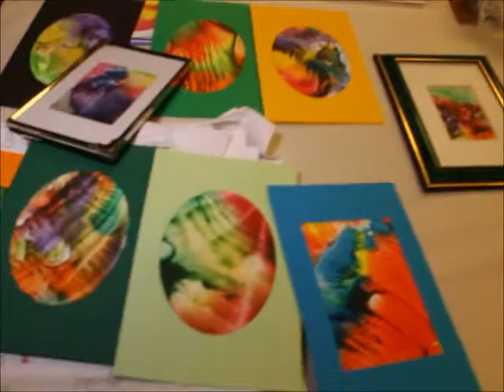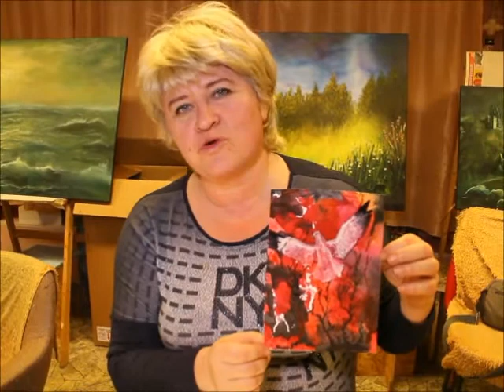Семинар по созданию монотипии в Таллинне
В арт-студии для взрослых под руководством Елены Кин прошёл семинар по созданию монотипии. Очень интересный и непредсказуемый творческий процесс. Съёмка Максима Ефимова. Таллинн. 17 февраля 2017